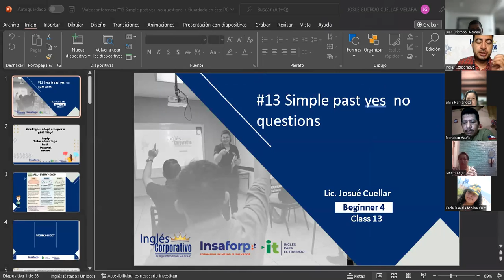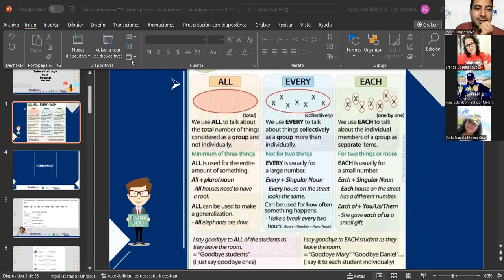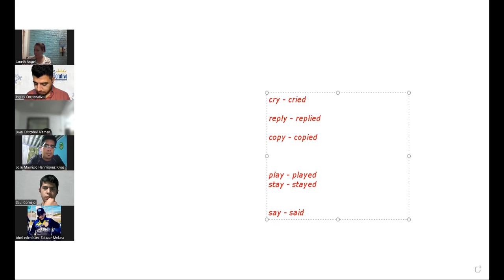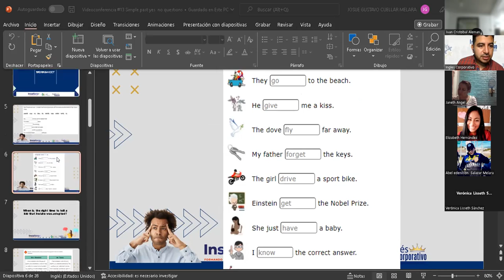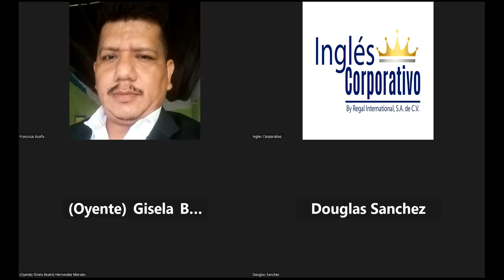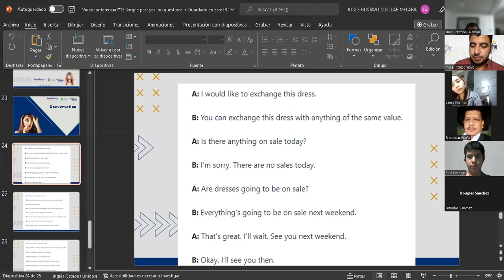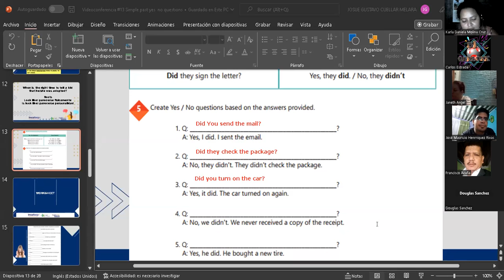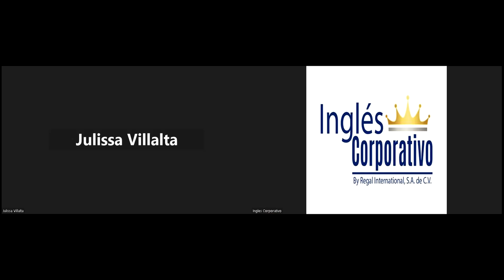Inglés Corporativo-18-11-2022-Simple past yes no questions